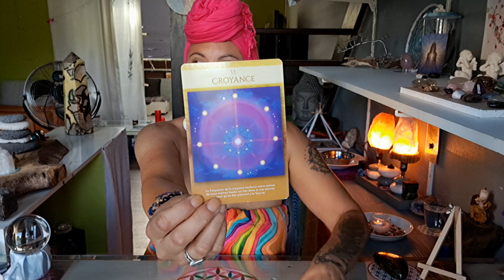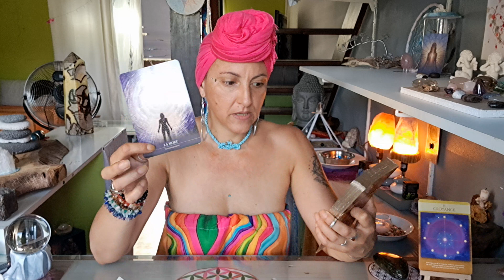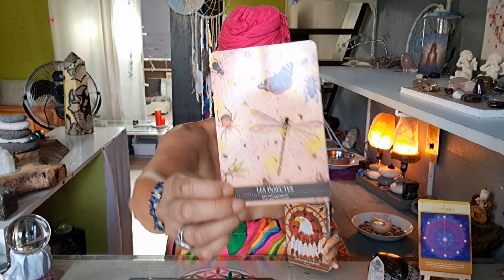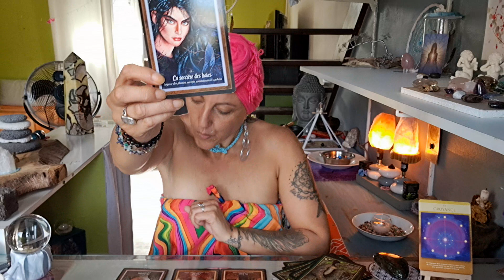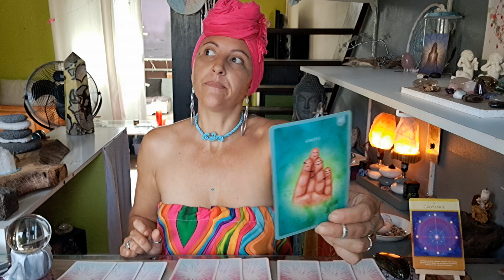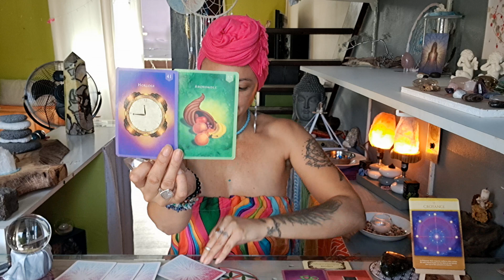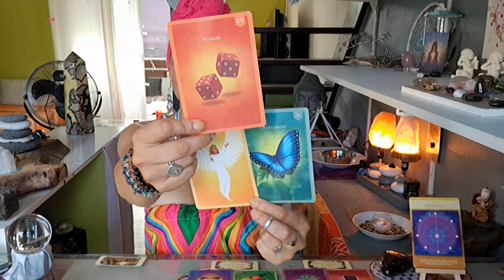💫Message du Jeudi 4 Janvier💫Message du "Joyeux Anniversaire"💫Message des Guides en 3choix💫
-Message Énergétique à 03:53

-Court-métrage à 07:16

-Message du "Joyeux Anniversaire" à 20:48

-Message des Guides:

☆Pour Tous à 34:10
☆Choix 1 à 34:56
☆Choix 2 à 36:36
☆Choix 3 à 38:36

-Pour Tous à 39:27